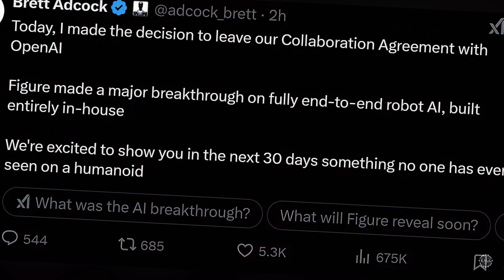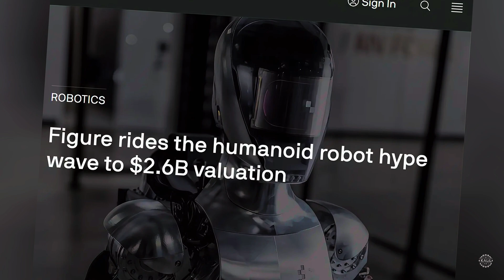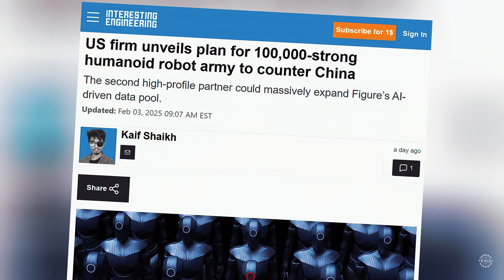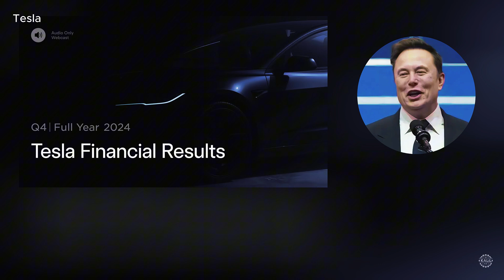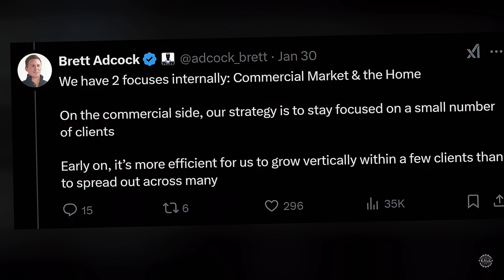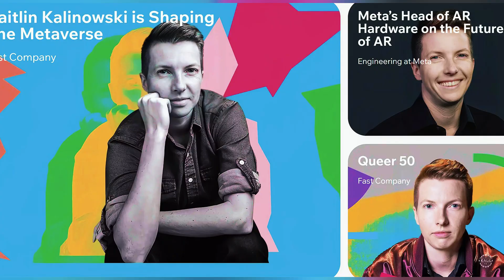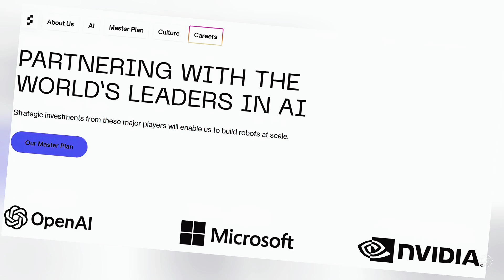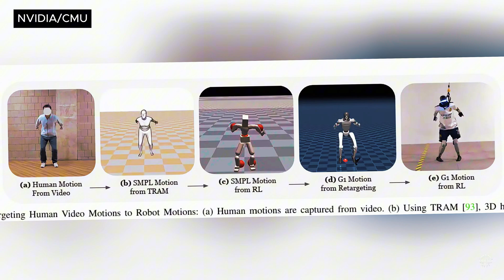Figure AI and OpenAI Break Up! Will Sam Altman Launch ChatGPT-Powered Humanoid Robot?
Figure AI and Open AI are breaking up.

A year after the two joined forces, Figure founder Brett Adcock just announced he decided to end the Silicon Valley robotics firm’s collaborative agreement with Open AI. The move comes as Figure plans to aggressively scale production of its AI-powered humanoid robots while Open AI ventures into hardware.

Let’s figure out what this all means. Also, NVIDIA and Carnegie Mellon say they have a new breakthrough that makes robotics move more human-like than ever.

Sunnyvale-based Figure signed a collaborative agreement with OpenAI in February 2024 to develop next-generation AI models for humanoid robots. The startup, founded in 2022, planned to combine OpenAI’s research with Figure’s hardware to enable robots to process and reason from natural language.

The partnership came as Figure raised 675 million dollars in Series B funding from investors including Jeff Bezos, Microsoft, NVIDIA, Intel, Amazon, and Open AI.  A few weeks later, Figure demonstrated its integration with ChatGPT with a video of its first-generation robot, the Figure 01, engaging in conversation.